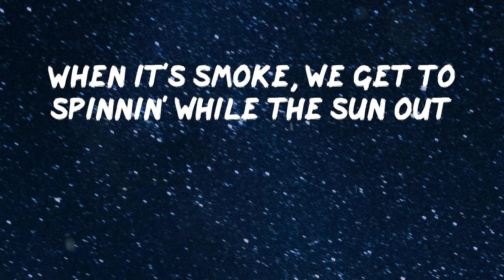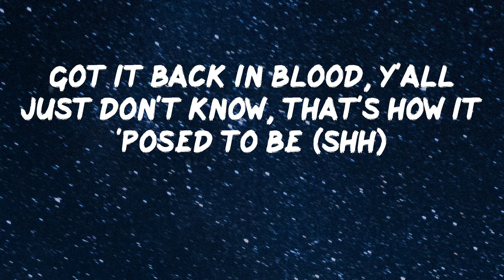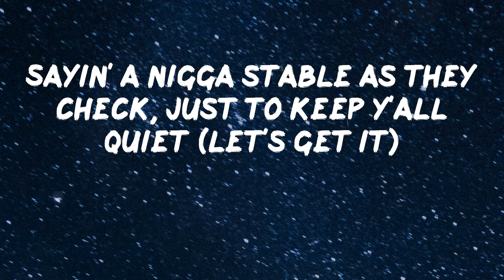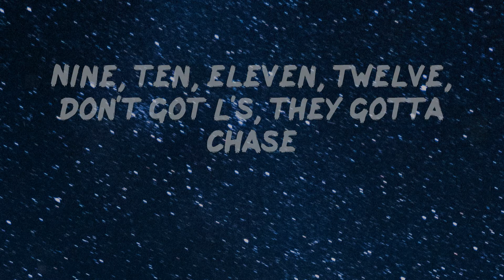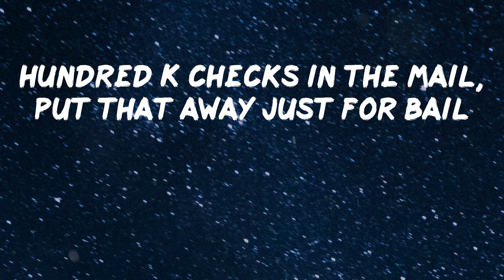Nardo Wick - Who Want Smoke?? (feat. G Herbo, Lil Durk & 21 Savage) [Lyrics]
Lyrics Video: Who Want Smoke?? (feat. G Herbo, Lil Durk & 21 Savage) by Nardo Wick
I'm wakin' up
I'm wakin' up
I'm wakin' up, wakin' up (Emkay)
I'm wakin' up, wakin' up (Emkay, Emkay)
Who want smoke with me?
Nigga, who want smoke with me?
Who want smoke with me? I'm tryna fuck a nigga lungs up
They be like, "Nardo, put them damn guns up"
Fuck that, say, "Big brother, bring them guns out"
When it's smoke, we get to spinnin' while the sun out
I ain't never lackin', I pump gas with my gun out
Scream out, "What's happening?" then get to bussin' 'til it run out
All these niggas hidin', I'm like where they at? It ain't no fun now
7.62's big as hell'll knock a nigga lungs out
(Kick your door, get on the floor)
Five, six, seven, eight
(Don't make no noise, I'll eat your face)
Nine, ten, eleven
We ain't gon' say that number, we don't fuck with jakes
I'ma kill fourteen niggas if thirteen bitch niggas play
I think my Draco might be gay (why?)
'Cause he blow niggas
I just got a brand new lolli'
That's a four nickel
Call me Nardo, yes-man
I don't know niggas
You could send your best man
You gon' lose your best hitta
What the fuck is that?
That's how I step on niggas
(How I step on these bitch-ass niggas, yeah, man, what?)
They be on my page like, "Slide for Von", I know they trollin' me (cap)
Outside with y'all big homie, be on, I keep them folks with me (bop)
Got it back in blood, y'all just don't know, that's how it 'posed to be (shh)
Called him for a feature just to kill him 'cause we know he sweet (grrah, grrah)
Uh, uh-uh-uh, uh-uh, who the fuck is that? (Yeah, yeah)
Bro go check the door, look out the window, don't forget the strap (let's get it)
I be on they ass, when I see opps I do forget I rap (I do)
I be on this shit wherever I'm at, I learned that from the 'Raq ('Raq)
He gon' drink whatever a nigga sell him just to say he high
They be like, "He wasn't even with that shit", whenever a nigga die (he gone)
Emergency room will always lie to y'all whenever a nigga die (true)
Sayin' a nigga stable as they check, just to keep y'all quiet (let's get it)
Broenem stomp his ass, better do what Nardo said 'cause niggas die for pumpin' gas (boom)
Why you act like that shit so exclusive? Bitch, that's public ass (public ass)
Can't no nigga we don't fuck with come around, we stomp his ass
Nardo voice, creep up out the cut, we like, shh-shh
Nardo voice, catch him before he run, that gun go shh-shh (grrah)
Ayy, who you killed? Steady talkin' like you did a drill (gang)
We gon' kill you sober, who done told you that I need a pill? (Gang)
Real deal stepper, put my toe on that boy
You Mickey Mouse, bitch, you went and told on that boy
All my guns come with a switch 'cause I'm fuckin' rich
I don't type no tweets or throw no fists, get shot in your shit
Old nigga steady tryna diss, fuck up off my dick
Caught him leavin' bingo with his bitch and we sent a blitz
Nardo tryna fight me 'bout the stick, it's his turn to blick
I can't even roll my opps in shit, pussies don't exist
One, two, three, four, niggas mad I fucked they ho
Five, six, seven, eight, pussies that got hit with this K
Nine, ten, eleven, twelve, don't got L's, they gotta chase
Thirteen, fourteen, fifteen, sixteen, hollows tips, they hit his face
Hit that lil' bitch from the back (fah, fah, fah, fah, fah, fah, fah)
Pest control, who called 'bout rats? (Pussy)
Who want smoke with us?
Who want smoke with us? (Who want smoke with me?)
Who want smoke with us? (Who want smoke?)
Who want smoke with us? (Fuck nigga)
Who want smoke with us, nigga? (Brrr, ayy)
I be with real killers, I'm a rappin' street nigga (street nigga)
Copy, paste, delete niggas (ayy)
Can't wait 'til we see niggas (okay)
Who want smoke? It's free (smoke, it's free)
All the oppers sweet, Swishers
Hop out middle of the street, hit him (hit him)
Soon as he fell off his feet, kill him
Been out all week, seen three R.I.P. pictures
All my shooters all eat (all of them)
You can tell that we richer
Pull up, ballin', swish
Been on all the hits (all the hits)
Now I'm all legit (all legit)
Shout out Nardo Wick (that's lil' bro), bitch
One, two, three, four, fuck the opps, them niggas hoes
Five, six, seven, eight, slammin' rakes, we GDK
Nine, ten, eleven, twelve, no mask, still ain't go to jail
Hundred K checks in the mail, put that away just for bail